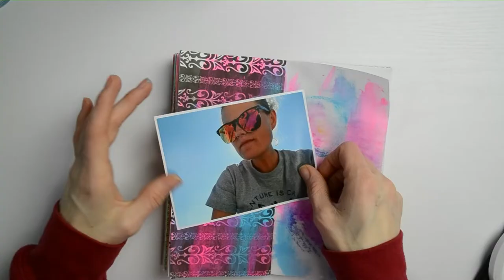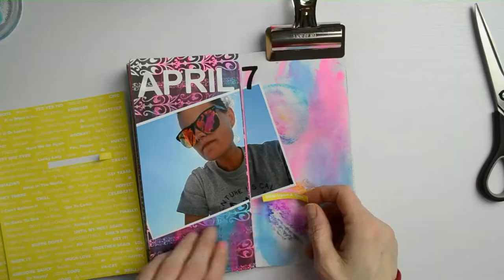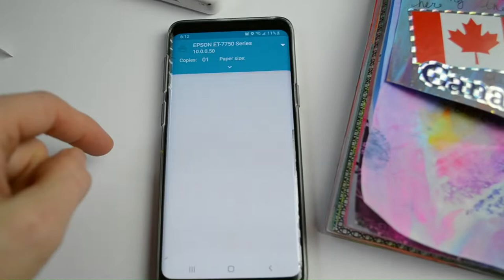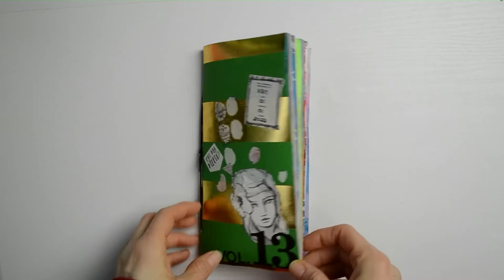Creative Journaling | Traveler's Notebook | Daily Journal Ep.05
Hi guys,

I hope that you’re doing okay.

In this video I journal and create a few more fun pages in my daily journal. It’s a handmade and recycled Traveler’s Notebook insert that I’m using as my daily journaling. I made it with all my scrap papers, envelopes, handmade vellum and all the scrap paper that I had and then I stitched and cut them together. I used my old bracelet making string to sew it all together.

I don’t plan any layouts or pages, I just try to keep it easy, fun to look at and of course most importantly filled with my words. Journaling is a way for me to get my thoughts out, to create, have fun and also capture beautiful memories and photos in one place. Just a few of the journals I keep are Daily Journals, Memory Journals, Family Journals, Quote Journals and Travel Journals for all my trips and things! You can find all of these videos here on my channel if you want to take a look!

I am so excited to have my journal shop open and share my handmade journals with anyone who wants to start journaling or for those who have been for a long time. I love journaling and sharing my journals and techniques with you guys and hope that it inspires you a little with your own journaling.

Smiles and love, Nan

SUPPLIES:
Handmade Colorful Journals
2pack Pinata Stickers
Heart Sticker
Cactus Sticker Set